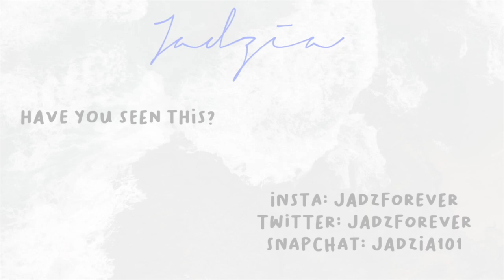WHATS IN MY SCHOOL BAG 2019 *Year 13*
WHATS IN MY SCHOOL BAG 2019!!

FAQ:
How old are you? 17 - Birthday: 14th December
Where are you from? Norfolk
What do you film on? Iphone XR